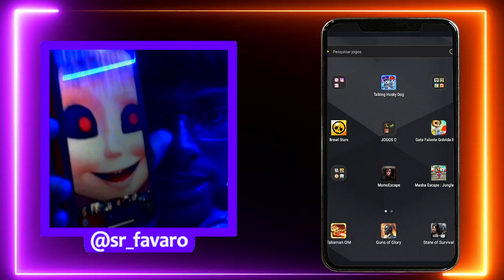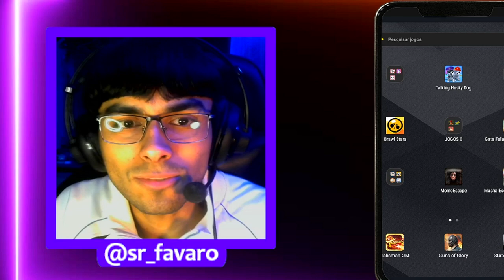RECEBI UMA LIGAÇÃO DA MASHA E O URSO AS 3 DA MANHA *cuidado*